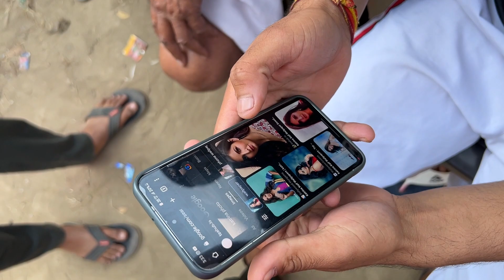😂 मोहित के बाबा कटरीना कैफ़ की भरेंगे मांग 😂 | VN Vines Vlogs | New Vlog | Mohit Ki video